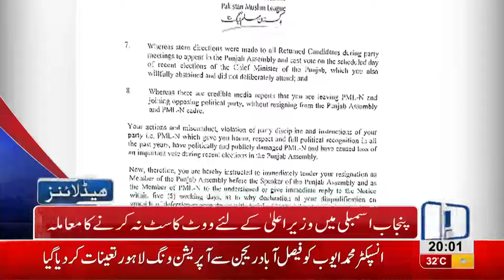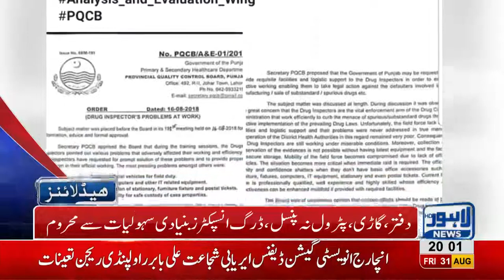08 PM Headlines Lahore News HD - 31 August 2018